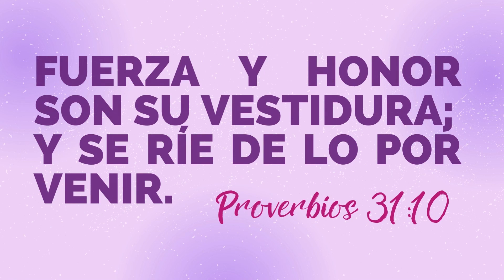LA MUJER Y LA BIBLIA / MIRNA ROJAS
En este siglo XXI Dios el Padre está levantando Mujeres Bíblicas. Mujeres llenas de la Palabra de Dios. Mujeres llenas de Fe. Mujeres llenas de Oración. MUJERES SIN LIMITES. Únete a este Ejército de Mujeres que está cambiando el mundo, Únete a este Ejército de Mujeres que está sujetando al pecado y que está avergonzando a satanás y a todos sus demonios. ¡Tú eres una Mujer Sin Límites!